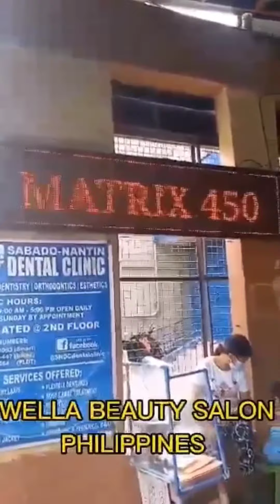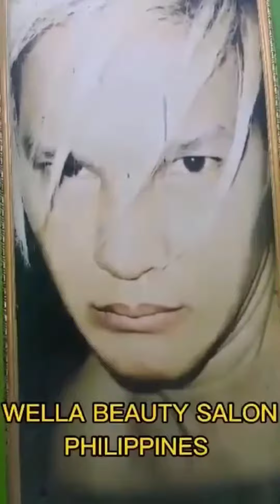WELLA BEAUTY SALON PHILIPPINES